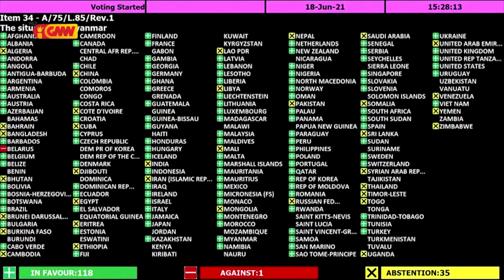MBXG lamenta ho desizaun Polítika ne’ebé reprezentante TL foti iha Asembleia Jerál ONU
Movimentu Brigada Xanana lamenta ho desizaun Polítika ne’ebé reprezentante Timor Leste foti iha Asembleia Jerál ONU